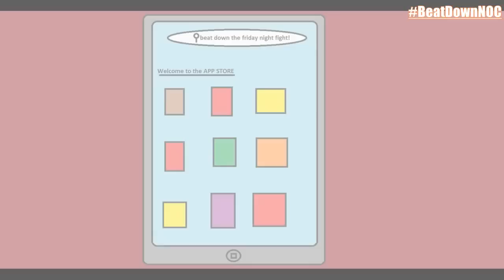WWE 2K14 Night of Champions 2014 PPV (Beat Down Storylines)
The Beat Down Night of Champions PPV is upon us! Tonight CM Punk defends his WWE Championship in a Fatal Four Way Match. Also Natalya gets her LAST SHOT at AJ Lee. Also FEAT: Fandango,Shield & More!